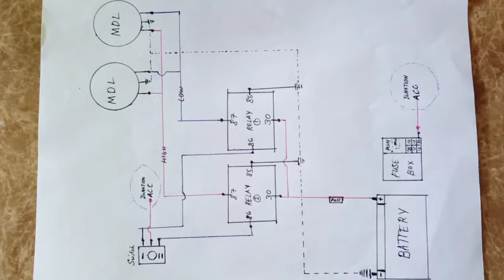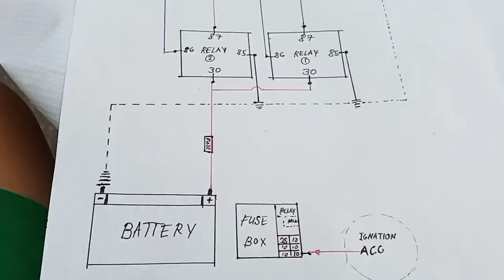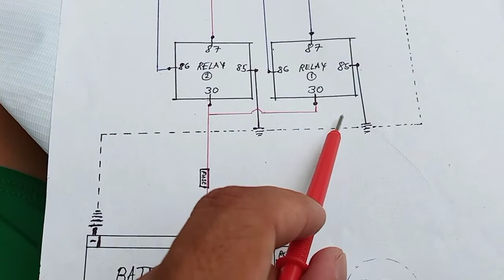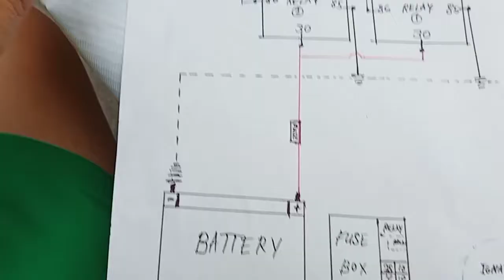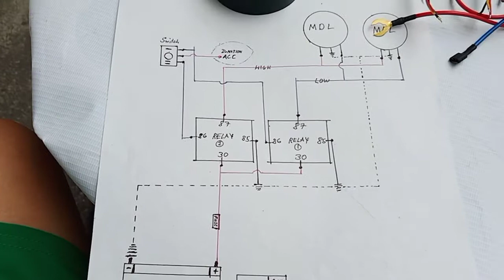Mini Driving light Install w/Diagram D.I.Y. Honda click 125 version 1